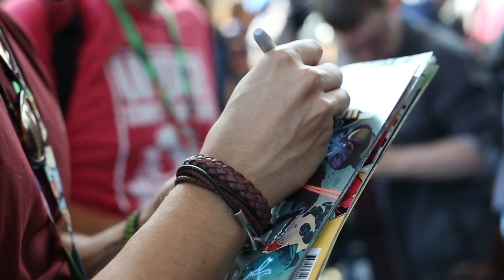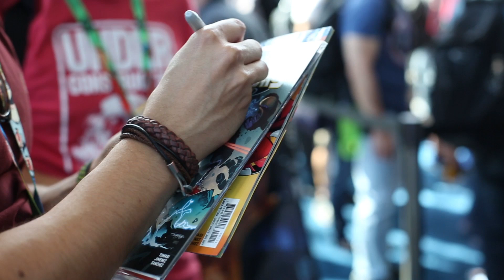Betty at NYCC 2017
My 2-year-old was not into costumes, but she did want to lay on the floor.
Dance breaks and snacks are good, but costumes? Not so much.
What it's like to take a little person on a Thursday and try to get autographs and sketches.